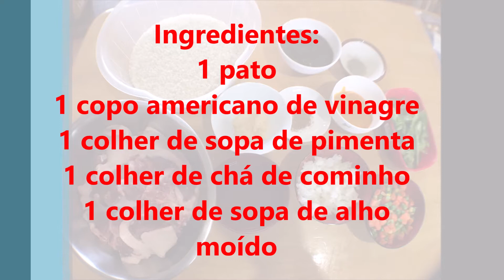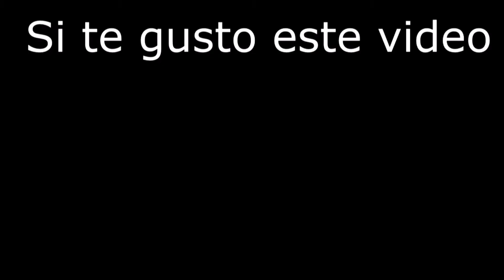Arroz com Pato simples (receita peruana)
receita do arroz com pato simples,as receitas usam também um copo de cerveja,nós não usamos porque fica um sabor muito forte,pode ser porque não encontramos uma cerveja boa para fazer esse prato.
sobre o aji amarillo usado na receita, é uma pimenta amarela,geralmente vendida em vidros, se voce não tiver pode fazer sem ela mesmo. mas não pode faltar o coentro que vai dar o sabor e a cor ao prato, de preferencia fresco,mas pode ser como esse que usamos tbm(pasta)